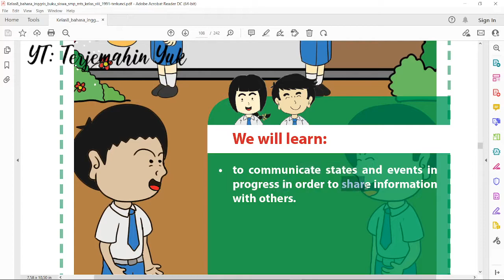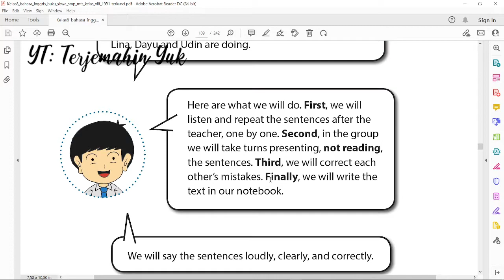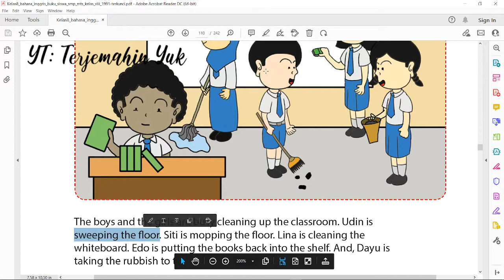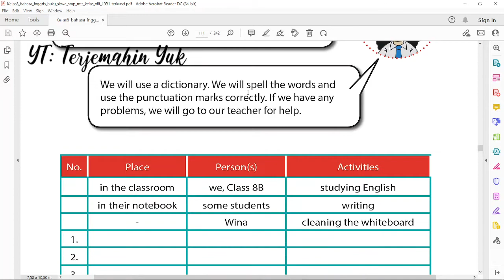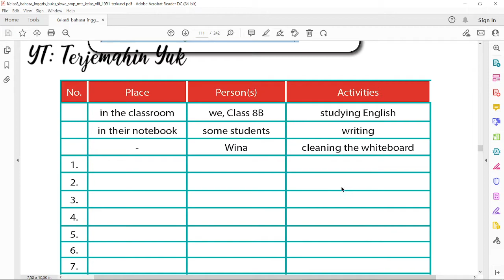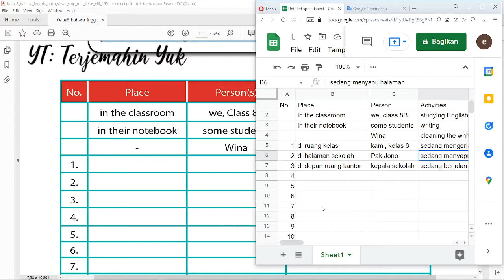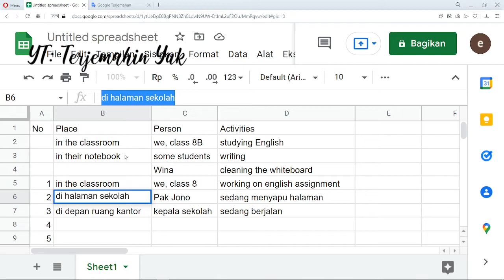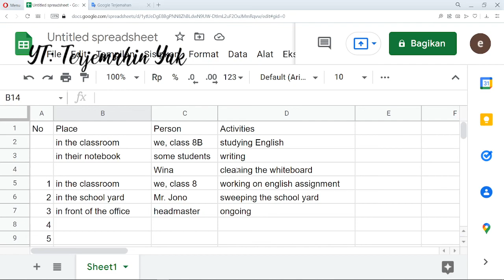Terjemahan Buku Bahasa Inggris SMP Kelas 8 halaman 101-104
Materi buku bahasa Inggris kls 8 masuk ke bab 8 berjudul What Are You Doing?
Materi bab 8 ini adalah untuk menjelaskan cara mengkomunikasikan atau menyampaikan tindakan dan kejadian yang sedang berlangsung untuk berbagi informasi dengan orang lain.
Pada halaman 104 diberikan tugas menyampaikan apa yang sedang dilakukan oleh orang disekitar kita dalam bentuk tabel.